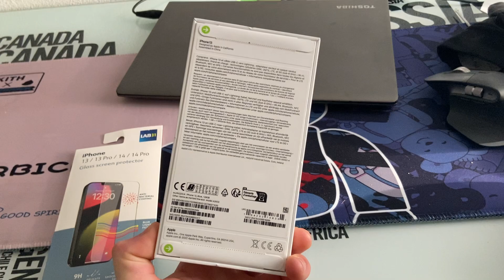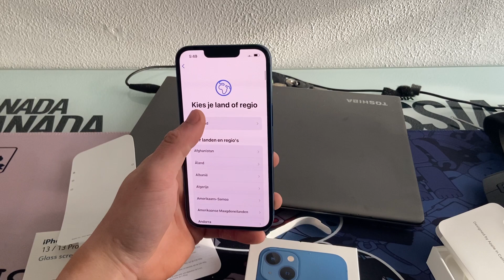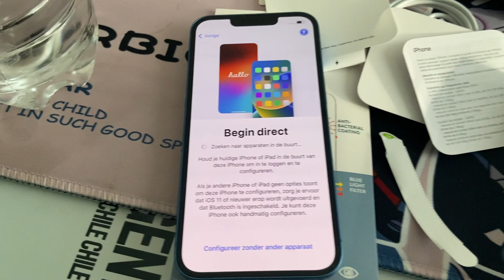Iphone 13 Blue 128Gb unboxing RAW | no music ASMR